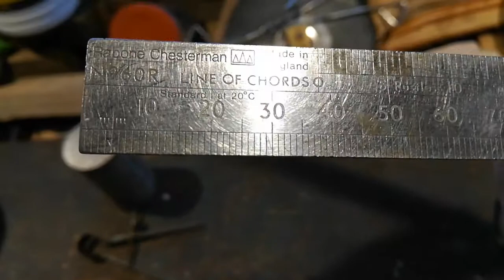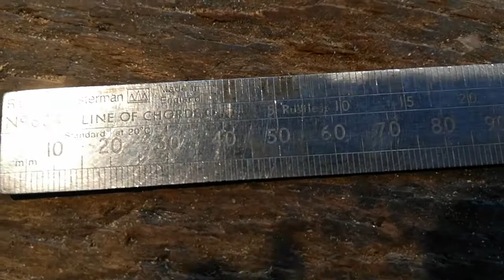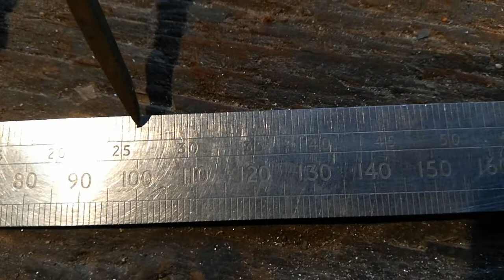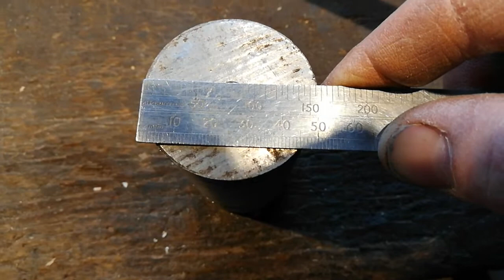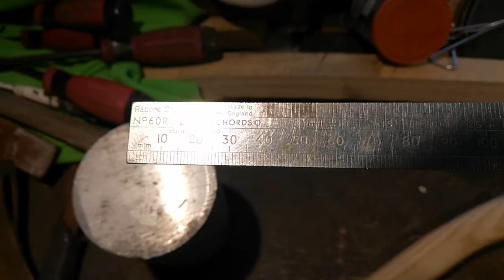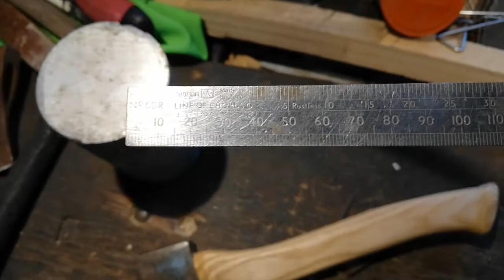how to use a 'line of chords' ruler. Rabone Chesterman 60R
description of ruler and how to use it.